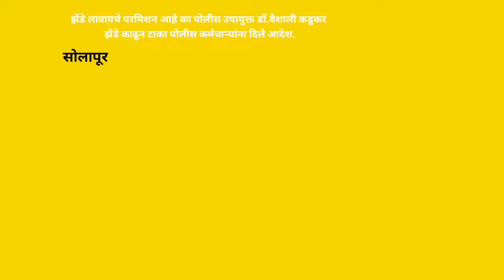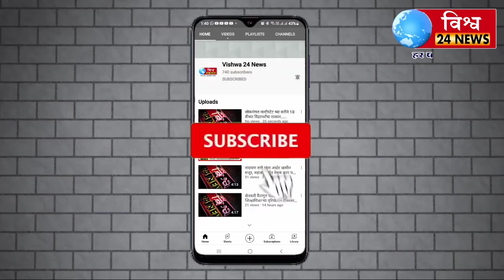झेंडे लावायचे परमिशन आहे का पो.उपायुक्त डॉ.वैशाली कडूकर झेंडे काढूनटाका पोलीस कर्मचाऱ्यांना दिलेआदेश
झेंडे लावायचे परमिशन आहे का पोलीस उपायुक्त डॉ.वैशाली कडूकर झेंडे काढून टाका पोलीस कर्मचाऱ्यांना दिले आदेश
हुतात्मा स्मृती मंदिर MIM कार्यकर्ता मेळावा